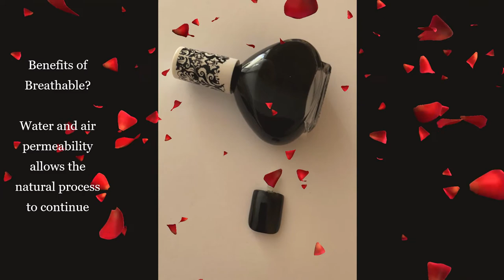Collection.com/shop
A beauty company that is focused on the best product for less cost. Protecting the health of everyone, no animal testing, vegan, halal and eco-friendly, makes our product the "#1 go to brand".